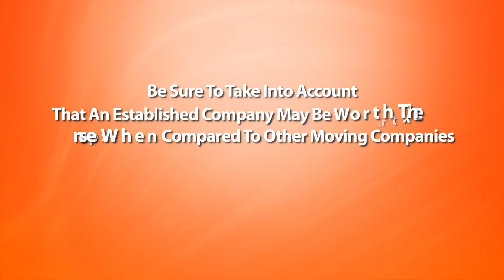What to do for hiring Home Moving Companies in Wichita | Home Movers Services, Wichita Kansas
When thinking about locations to relocate you should take your time and meticulously consider every one of the elements associated. Professional movers in Wichita are settling into the new house, you should think about securing your loved ones, items, as well as the total premises. Before choosing or finalizing any moving company ask many questions about their moving services. Also make sure they are enveloping a well-organized strategy to clear unnecessary belongings ahead of packing, working with a moving company in Wichita Falls to help with the heavy lifting, as well as making certain your new house is clean and sanitary before moving in are good ways.

Check Company’s licensed
A reputable company not only gladly shares this information when asked; it also has the license number prominently displayed on documentation and paperwork. Also, any company trucks and vehicles should have a registered Department of Transportation number displayed, usually on the doors or sides of the truck near the company name. So, always check all that information.

Checkout physical company address
Looking up the physical address listed on their website, and it should be full like street number and street name, city, state, zip code, and phone number. We suggest paying the company a visit in person to explore the location and know whom you’ll be hiring.

Check reviews Too
Nowadays many facilities are available to know about the company like discussing with friends and asking their previous clients etc, but the best way to go online and check the reviews. Before you choose one, review their online testimonials on popular platforms such as Facebook and Google. If the company has a history of consistent and positive reviews, they’re most likely a reputable company.

Proper Communication
A reputable company will have regular and detailed communication with you. If there’s any change to the agreed timeline or if they’re running late for the in-home estimate, you’re immediately in-the-know with a trusted company. This is especially important if the move has been booked during a peak season when it’s not uncommon for an established company to use rental trucks to fulfill a move. With this, anybody having some other emergency isn't able to shift on scheduled time, so they manage it by communicating with a responsible person.

Unfortunately, moving fraud and theft happen with people due to lack of communication or false information provided by the company so, before hiring know each and everything. For hiring Home Moving Companies in Wichita consult